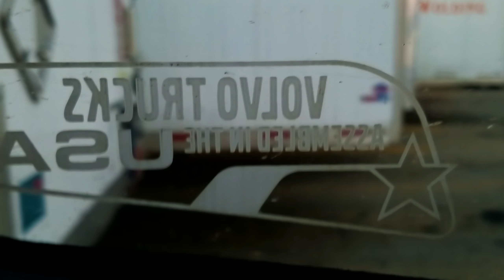Morning in Chilliothe Oh. 10-11-16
Wallets:
Burstcoin  BURST-84FJ-BX2Z-NPMV-8VXFT
Doge          DCMwqD3Vo9NmfqAu4bCmBQERSTE5weVLis